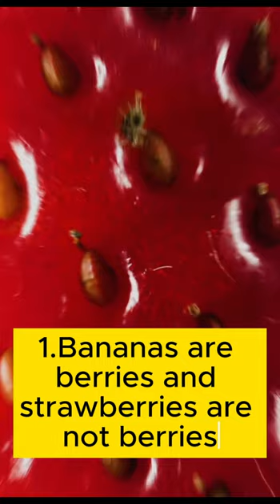Facts to shock you